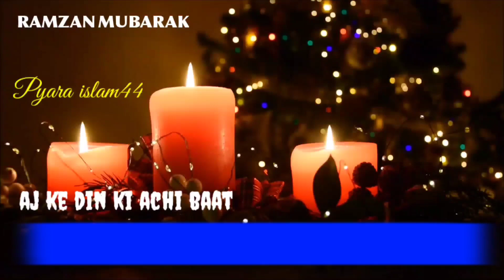Ramzan mubarak ki 14sehri mubarak ramzan ki 14th sehri mubarak status pyaraislam44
14 sehri mubarak status

14thsehri-mubarak-status
ramzan Mubarak status
ramzan Mubarak ki 14 sehri mubarak
islamic-whatsapp-status
jumma-mubarak-status,
jumma-mubarakwhatsappstatus,
naat-status,
jumma-mubarak-whatsapp-status-2021
jumma-mubarak-new-status
jumma-mubarak-new-whatsapp-status,
jumma-mubarak-status-new
islamic-status forwhatsapp
jumma-mubarak-status2021
ramzan-status,
jummamubarak+video-status,
juma mubarak whatsaap status,
jumma status 2021
,ramzan mubarak status,status video islamic,
naat sharif status,
youtube shorts,
jummah mubarak,
ramadan mubarak
,ramadan kareem,
islamic video,